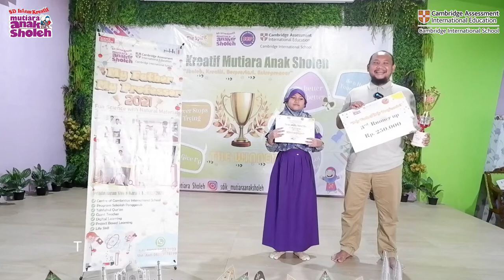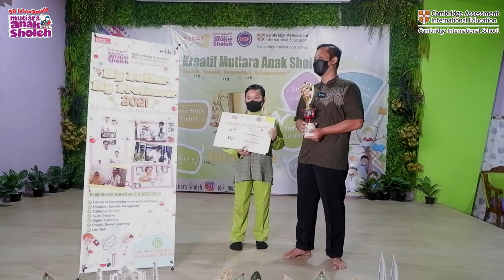PEMENANG MY FATHER MY PROFESSOR 2021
Alhamdulillah.. Kalian luar biasa kakak-kakak..
Selamat atas perolehan juara.
Tetap semangat belajar dan terus berprestasi dimanapun kalian berada.
Open Registrastion For 2022/2023
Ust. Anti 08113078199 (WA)